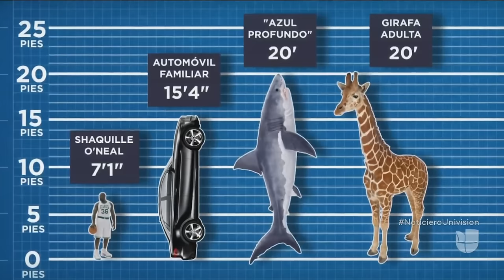El impactante encuentro entre unos buzos y el que podría ser el tiburón blanco más grande del mundo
De 20 pies de largo, este tiburón hembra sorprendió a los buceadores en las costas de Hawaii y dejó sin aliento a los biólogos.